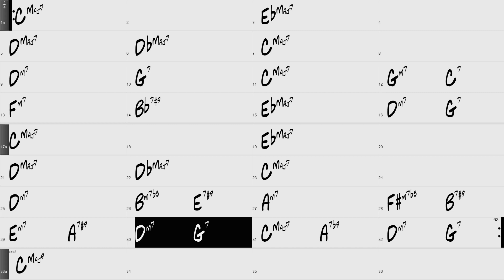On Green Dolphin in C backing track 160 bpm